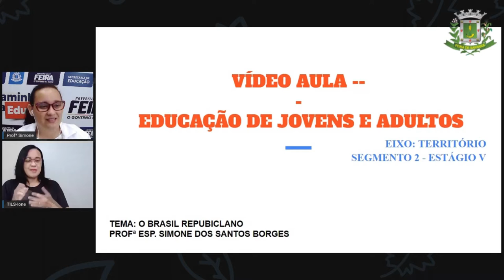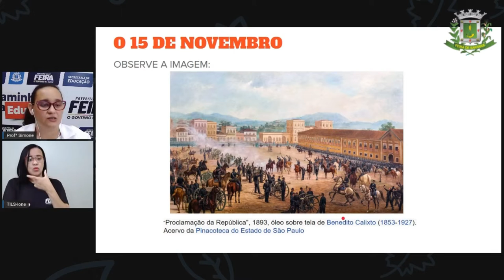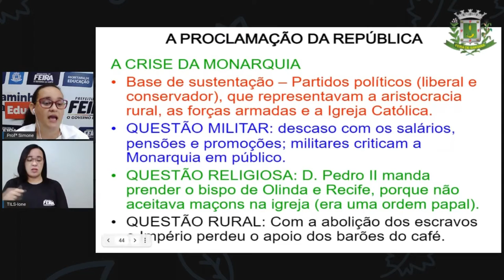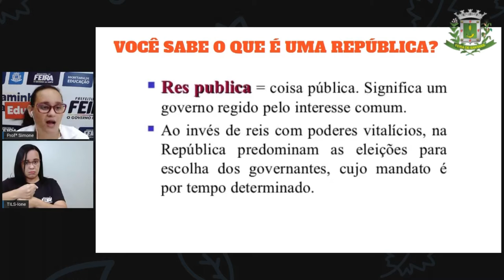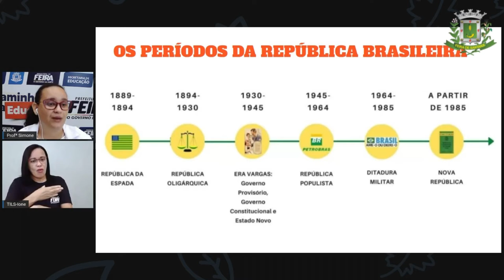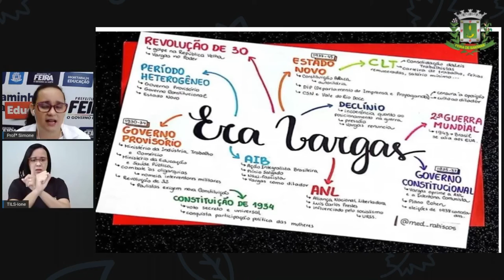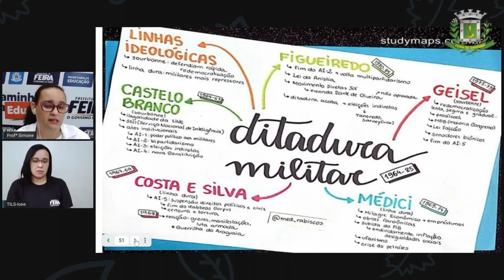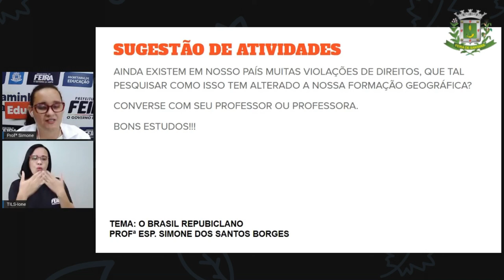2º SEG ESTÁG V AULA 13 Profª Simone Borges, História: O Brasil republicano